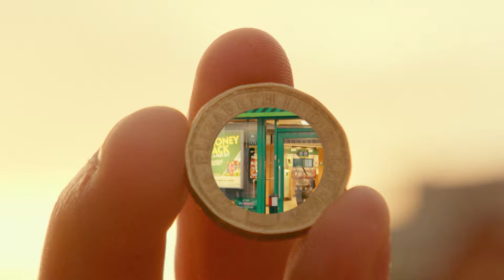Mike Ray - No Wahala [Music Video]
Track - No Wahala